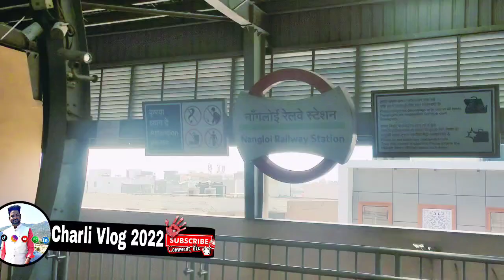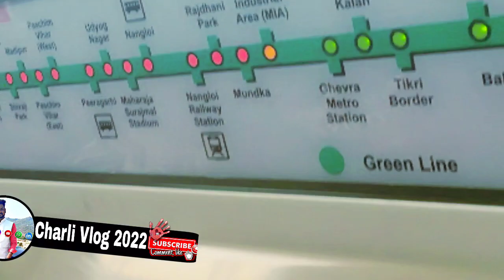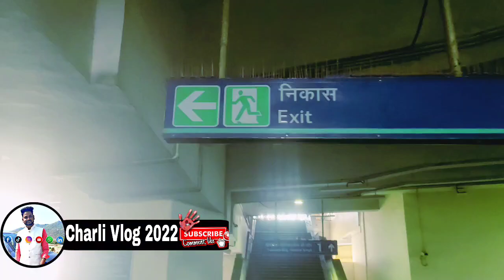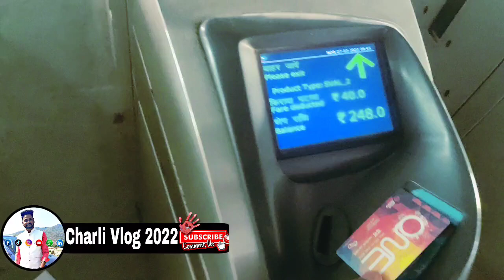DILLI VLOG || VLOG IN DELHI || TRAVEL VLOG || UPDATE VLOGS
hii this video is Delhi vlog video
and tour and travels vlog